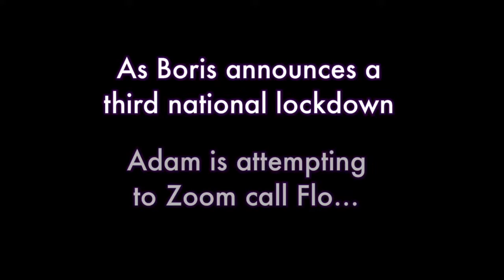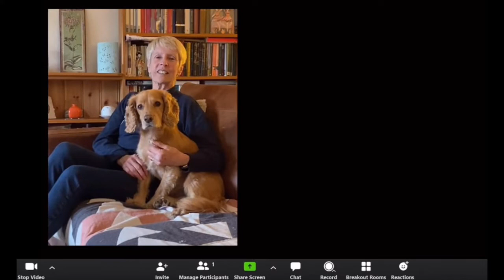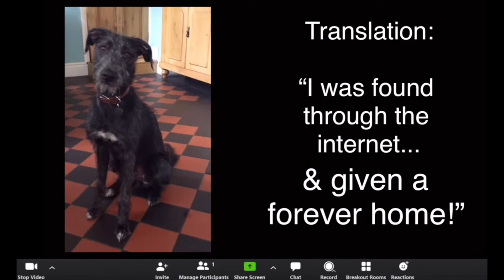Love Bytes | Love Bites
By Fladam

Part humorous history lesson, part love story... York’s favourite musical comedy duo explore the different ways we communicate long distance.

Fladam (Florence Poskitt and Adam Sowter) are ‘the most amazing hilarious musical comedy duo’ - Harry Whittaker, BBC Radio. Their heartfelt and humorous songs tackle the topical with witty wordplay, memorable melodies and a dash of the Carry On!